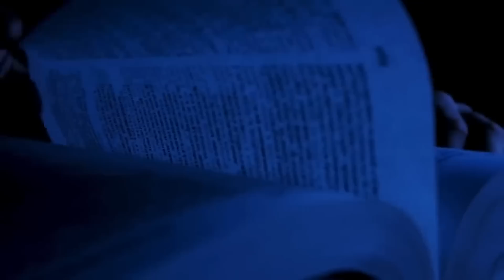Lectio Divina - 03/10/2023 - Rodrigo Ferreira